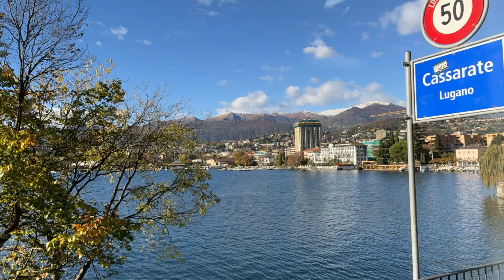Lugano, Monte Brè + Swiss Sunshine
insta360 go3 and iPhone 15Pro and curiosity ;)